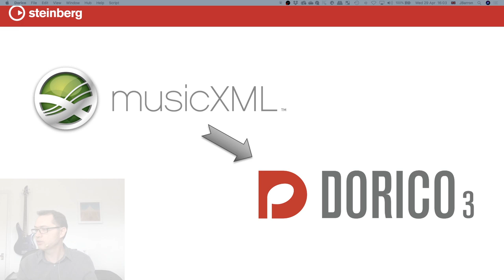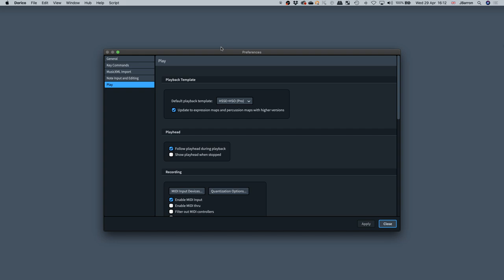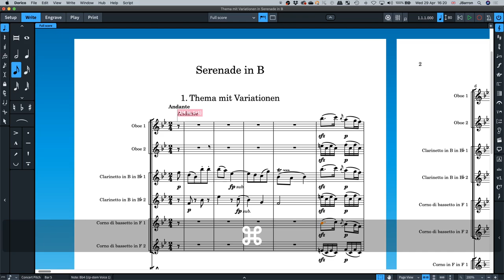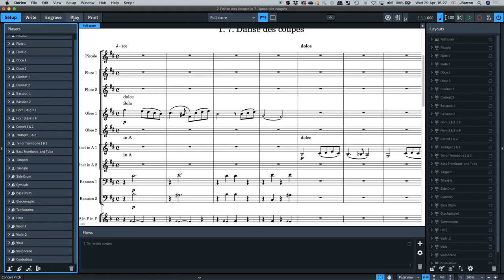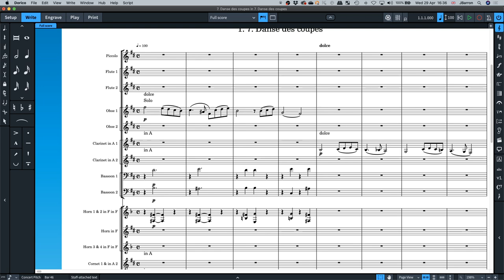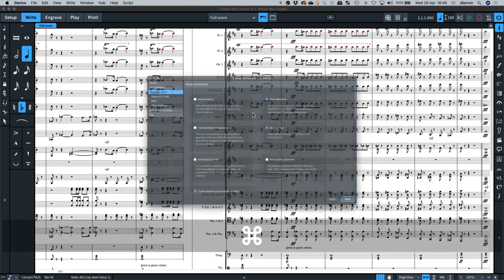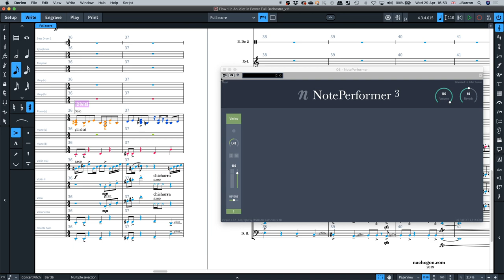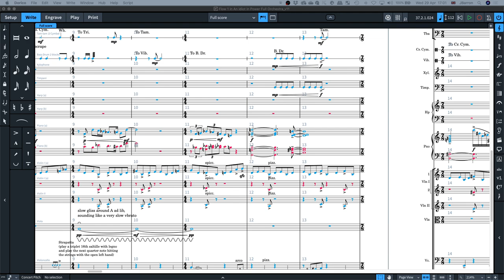MusicXML import & independent divisi playback | Discover Dorico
In this session we looked at bringing your music in from other applications, including DAWs, scanning programs or other notation programs via musicXML.

Chapters:
0:00 - Intro
2:45 - MusicXML vs MIDI import
5:25 - Programs you might want to export from.
10:10 - MusicXML preferences to check before you import a file
12:50 - tuplets example
14:58 - articulations example
17:40 - resetting instruments (staff labels, transposition, sound/sample, range)
19:40 - Re-apply the playback template to remove extra slots that will have been created
23:05 - reset note beaming (and stemlets)
24:20 - changing a solo player to a section player
27:30 - remove/reset all the 'extra' clefs to make sure the score and parts are correct
29:40 - text items.  e.g. checking cresc, rehearsal marks, tempos, a2 markings, poco sempre etc
37:55 - removing key signature flags
46:50 - independent playback of voices e.g. in divisi sections using NotePerformer

If you are using e.g. older versions of Sibelius or Finale you should get the dolet plugin There is also a batch plugin available for Sibelius

Don't miss our live Discover Dorico hangout at the Dorico YouTube channel. In this sessions you can learn tips and tricks about our software.